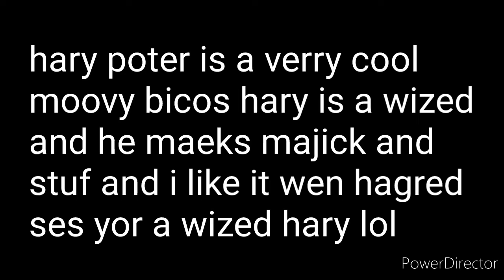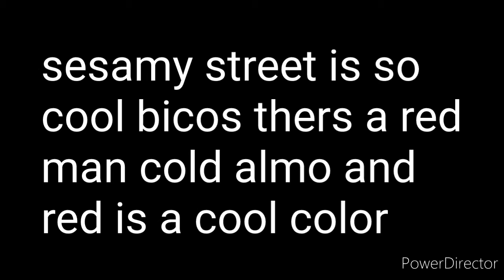top 10 godest moovys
musick
mapol leef rag